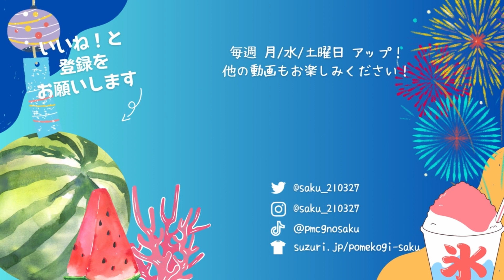お散歩と見せかけて夫婦の食欲を満たすお出かけだったようです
楽しいお散歩かと思いきやその裏には夫婦の食欲が...お買い物にも付き合ってくれるサクは優しい子です